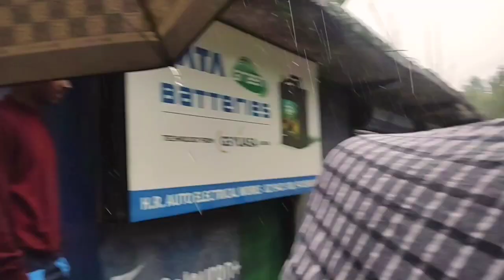Kullu Manali Flood 2023 😭@MrWHEEL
kullu manali pe vison baar aayi 2023